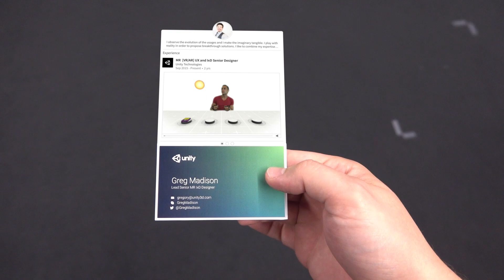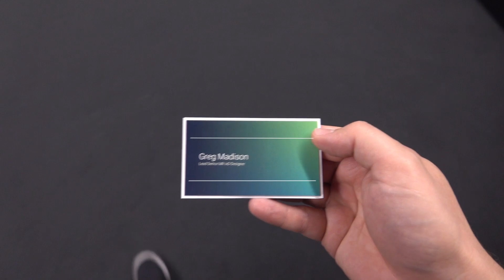Concept video: Business card contextual application - 2017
We need to think “Object centric”. Although there are multiple ways of imagining MR, we should focus primarily on the awakening of matter, meaning that objects in our surroundings augment themselves to communicate with us.

We are not Tom Cruise! Staying upright and making big gestures is the opposite of our everyday interaction habits. The mouse-keyboard combo has yet to be replaced because it is the most efficient way to execute a maximum number of actions with minimum movement in a seated position. The question becomes how do we interact with digital matter if input devices such as keyboard, mouse, and gamepad disappear? The “World as a device” approach not only creates an entry point to contextual services, but also transforms each object into an interactive controller. Physical objects will inherit the attributes, interactions and behaviors of a virtual replica, a 3D asset that I call a smart object.

For example, a simple business card could give both direct access to an application like LinkedIn and be a user interface that avoids the user having to take out their smartphone or use a computer.